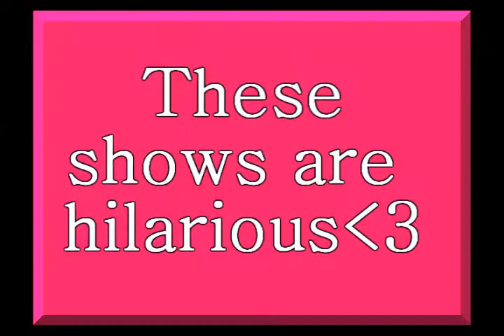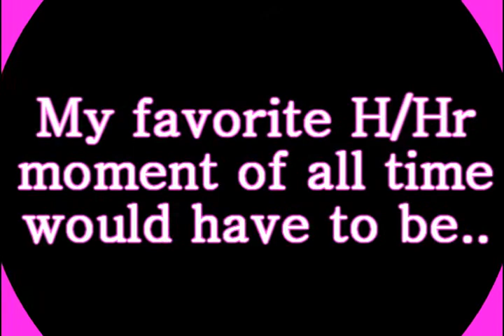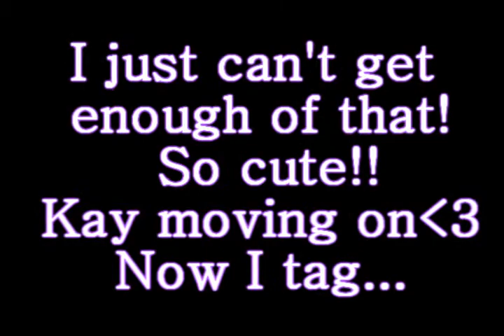Tagged again!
Okay this is my 3rd tag video♥ See if you got tagged! =)
"Loves Me Not" -TaTu